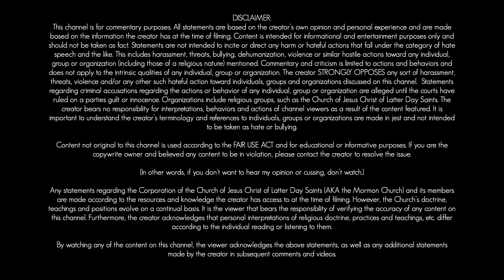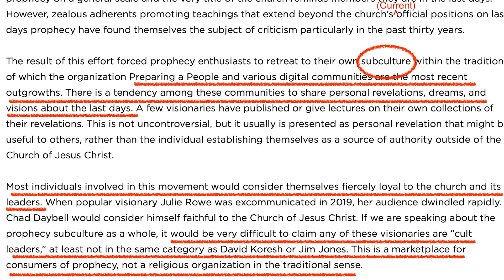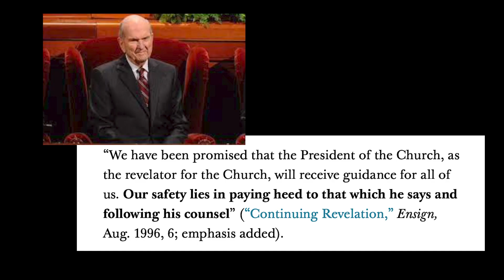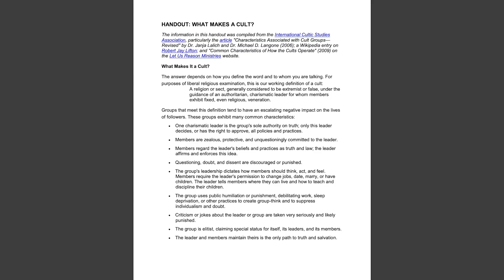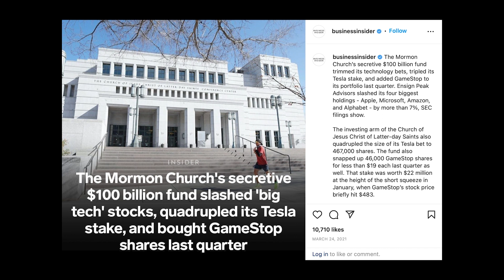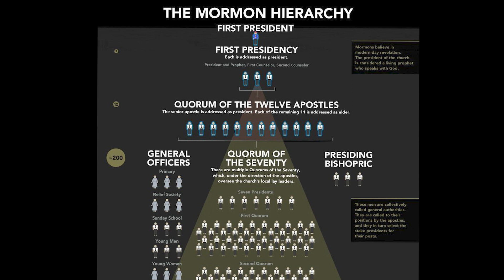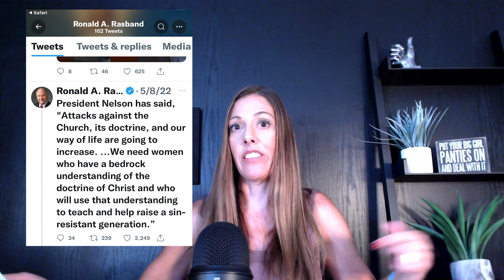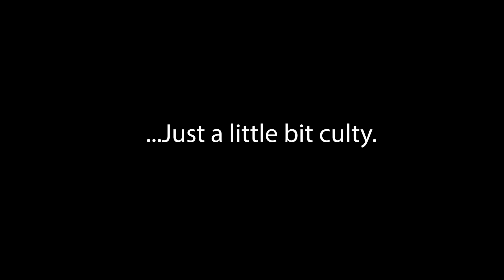THE TRUTH ABOUT THE DOOMSDAY CULT OF CHAD AND LORI DAYBELL | TRUE CRIME UNVEILED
*Warning: If you are a member of the Mormon Church (aka The Church of Jesus Christ of Latter Day Saints) you may find the content in this video series offensive. Please proceed with caution or "click out"*

(You may also want to click the notifications button, because I'm not the best at sticking to an upload schedule)

If you'd like to help me pay the rent in Outer Darkness:
Please Note: This channel uses sarcasm, satire, snark, and strong language. It is NEVER intended to be offensive to the victims and their family members nor is it intended to target or harm any other individual or organization.

The creator absolutely, positively, without a doubt, condemns harassment or other harmful actions that threaten any individuals or organizations mentioned by the creator.

This channel primarily covers subjects related to true crime, religious beliefs, and dark history. It's content is for entertainment, informational, educational and commentary purposes only. However, all statements are based on the creator’s own research, opinion and personal experience. Statements are based on the information the creator has at the time of filming and should not be taken as fact. Statements are not intended to incite or direct any harm or hateful actions that fall under the category of hate speech and the like. This includes harassment, threats, bullying, dehumanization, violence or similar hostile actions toward any individual, group or organization (including those of a religious nature) mentioned.

Commentary and criticism is limited to actions and behaviors and does not apply to the intrinsic qualities of any individual, group or organization. The creator STRONGLY OPPOSES any sort of harassment, threats, violence and/or any other such hateful action toward individuals, groups and organizations discussed on this channel.  Statements regarding criminal accusations regarding the actions or behavior of any individual, group or organization are alleged until the courts have ruled on a party's guilt or innocence. The creator bears no responsibility for interpretations, behaviors and actions of channel viewers as a result of the content featured. It is important to understand the creator’s references to individuals, groups or organizations are commentary and may be made in jest or for satirical emphasis. They are never intended to be taken as hate or bullying.

It is the viewer that bears the responsibility of verifying the accuracy of any content on this channel. Furthermore, the creator acknowledges that personal interpretations of religious doctrine, practices and teachings, etc. differ according to the individual reading or listening to them.

By watching any of the content on this channel, the viewer acknowledges and agrees they understand the above disclaimer.